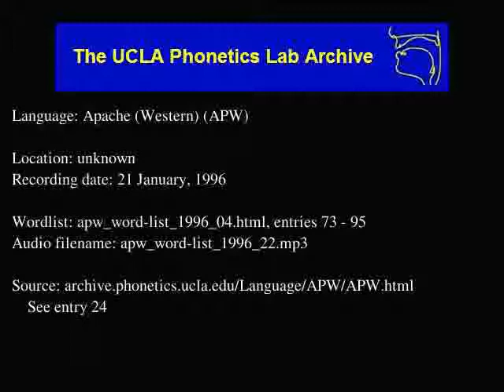Western Apache audio: apw_word-list_1996_22